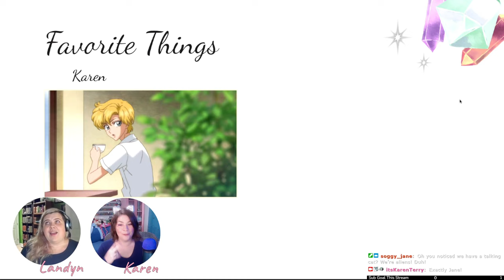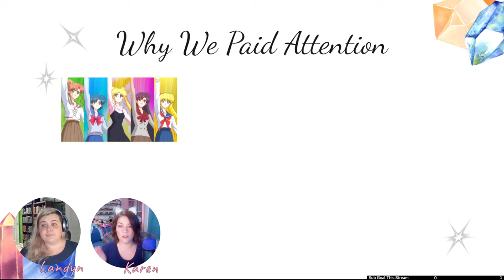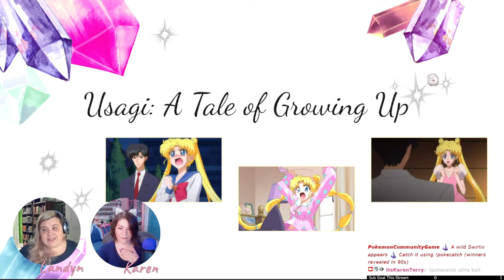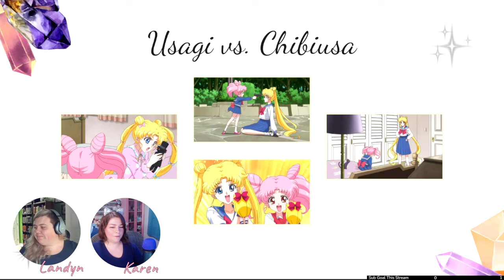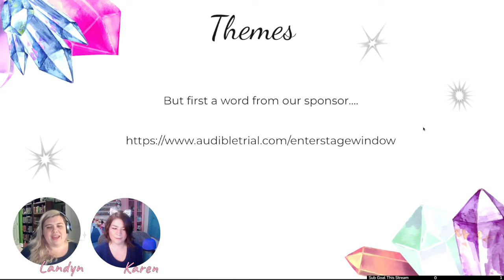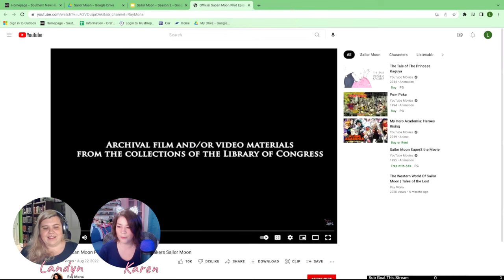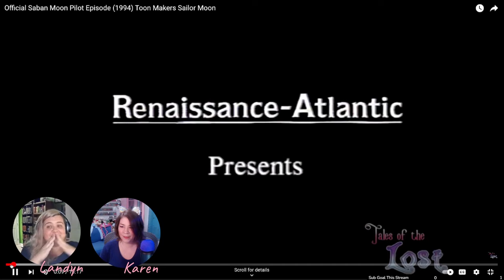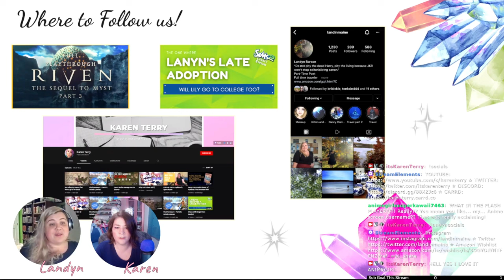Sailor Moon Crystal Season 2 Analysis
Chapters
0:00 Introduction
3:20 Favorite Things
9:25 Plot Synopsis
15:56 Why We Paid Attention
28:53 Usagi: A Tale of Growing Up
41:10 It's a Love Story
52:25 Usagi vs Chibiusa
1:02:23 Audible Ad Break
1:05:10 Motherhood
1:15:03 Loss
1:28:47 Does It Resonate?
1:31:56 Saban Moon Reaction
1:48:19 Outro

365 Days of Character Creation